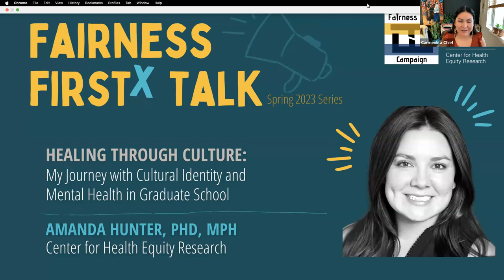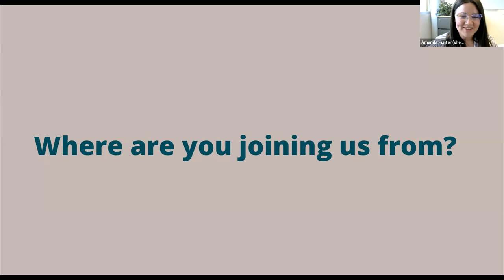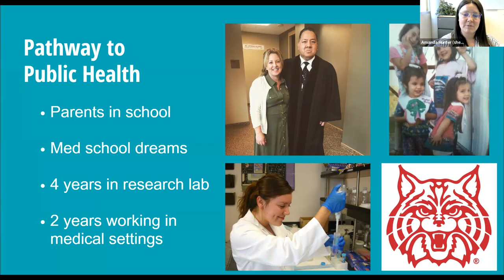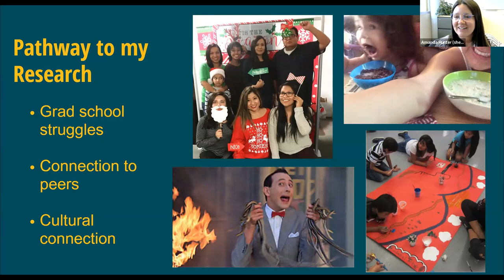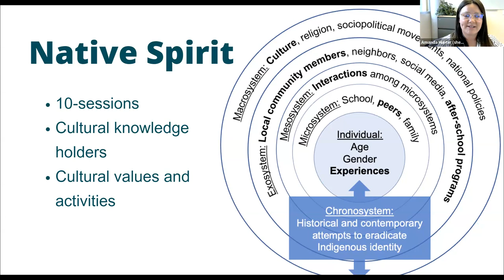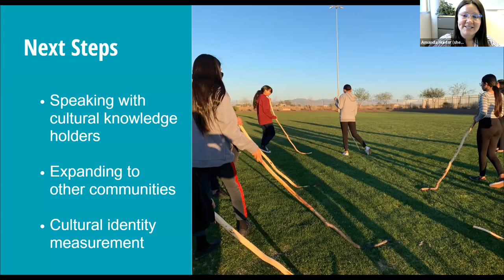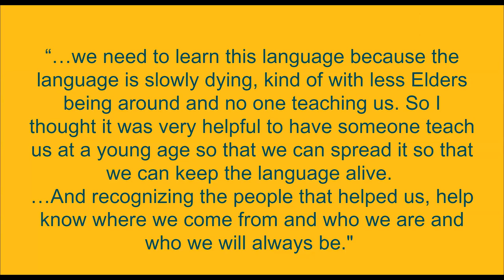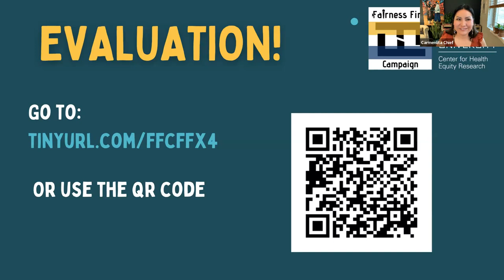Fairness First X Talk with Dr. Amanda Hunter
HEALING THROUGH CULTURE: My Journey with Cultural Identity and
Mental Health in Graduate School

The Fairness First Campaign is happy to present FFX Talk with Dr. Amanda Hunter. In this conversation, Dr. Hunter will share her own experiences as a graduate student, with a spotlight on cultural reconnection and mental health, and how her journey bridges to her research. Dr. Hunter will also discuss her work regarding the development, implementation, and evaluation of a culturally-grounded after-school program intended to strengthen cultural identity, resilience, and self-esteem while preventing substance use in Indigenous youth. This work was supported through the Southwest Health Equity Research Collaborative Pilot Project Program at NAU.

Dr. Hunter is currently a postdoctoral scholar within the Center for Health Equity Research at NAU. She uses community-based strategies and mixed methods in her research work.